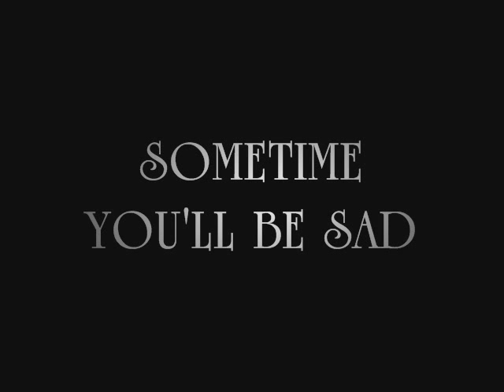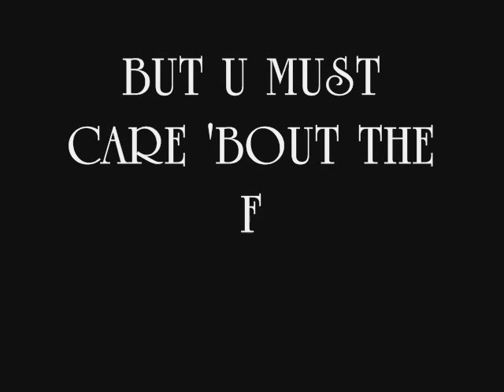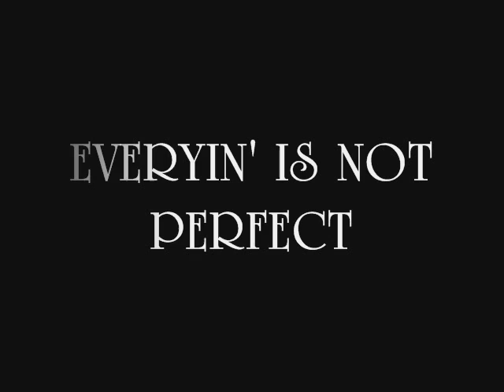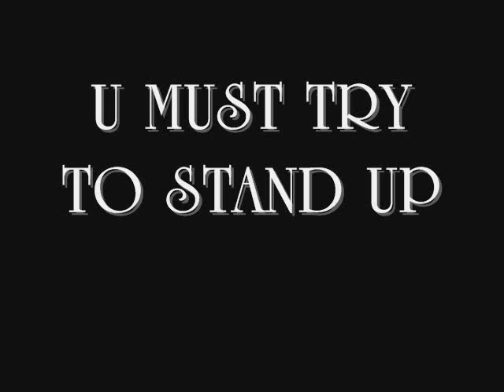STAND UP ( KRAOK CHOR) BY AOK SOKUNKANHA.wmv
This is the latest song from sokunkanha.. HOPE U ENJOY IT !!